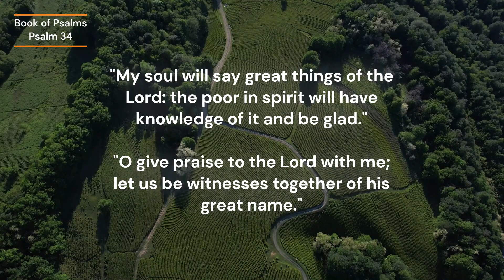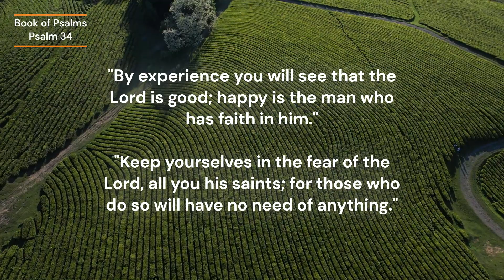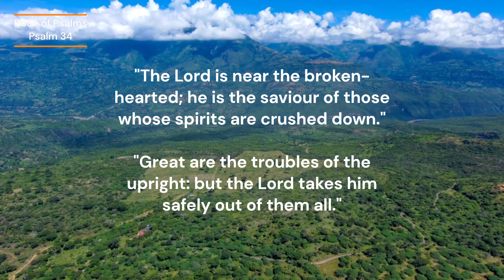Psalm 34! The LORD, a Provider and Deliverer!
Psalm 34

The LORD, a Provider and Deliverer!

"When he made a change in his behaviour before Abimelech, who sent him away, and he went. I will be blessing the Lord at all times; his praise will be ever in my mouth."

"My soul will say great things of the Lord: the poor in spirit will have knowledge of it and be glad."

"O give praise to the Lord with me; let us be witnesses together of his great name."

"I was searching for the Lord, and he gave ear to my voice, and made me free from all my fears."

"Let your eyes be turned to him and you will have light, and your faces will not be shamed."

"This poor man's cry came before the Lord, and he gave him salvation from all his troubles."

"The angel of the Lord is ever watching over those who have fear of him, to keep them safe."

"By experience you will see that the Lord is good; happy is the man who has faith in him."

"Keep yourselves in the fear of the Lord, all you his saints; for those who do so will have no need of anything."

"The young lions are in need and have no food; but those who are looking to the Lord will have every good thing."

"Come, children, give attention to me; I will be your teacher in the fear of the Lord."

"What man has a love of life, and a desire that his days may be increased so that he may see good?"

"Keep your tongue from evil, and your lips from words of deceit."

"Be turned from evil, and do good; make a search for peace, desiring it with all your heart."

"The eyes of the Lord are on the upright, and his ears are open to their cry."

"The face of the Lord is against those who do evil, to take away the memory of them from the earth."

"The cry of the upright comes before the Lord, and he takes them out of all their troubles."

"The Lord is near the broken-hearted; he is the saviour of those whose spirits are crushed down."

"Great are the troubles of the upright: but the Lord takes him safely out of them all."

"He keeps all his bones: not one of them is broken."

"Evil will put an end to the sinner, and those who are haters of righteousness will come to destruction."

"The Lord will be the saviour of the souls of his servants, and no one who has faith in him will be put to shame."